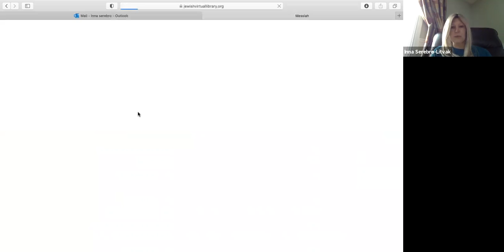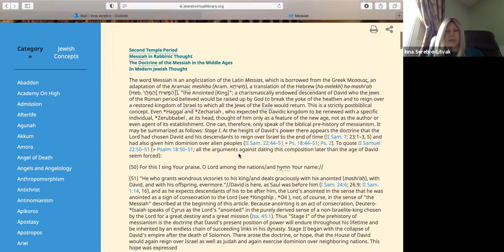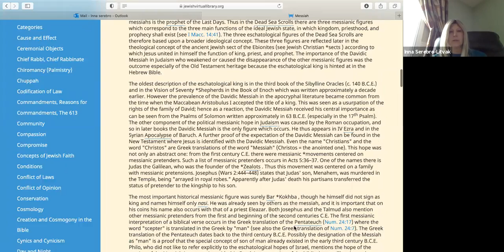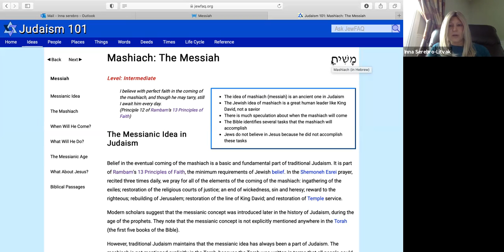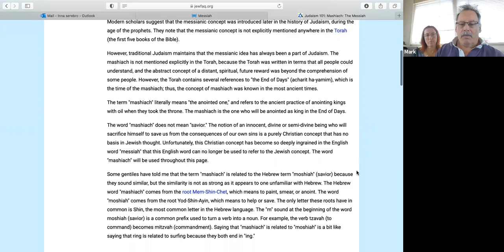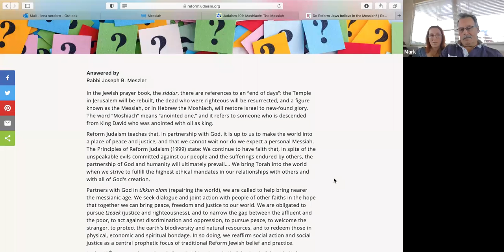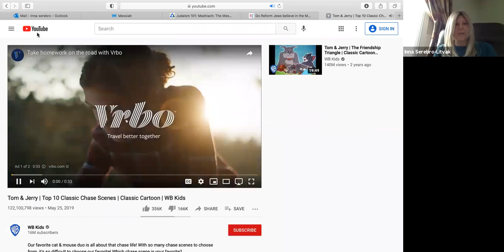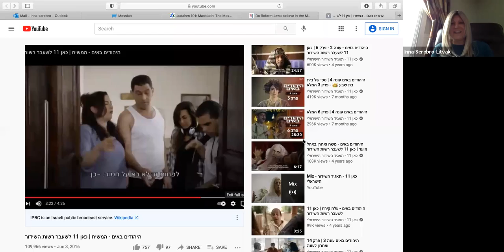Judaism 101 February 7, 2021